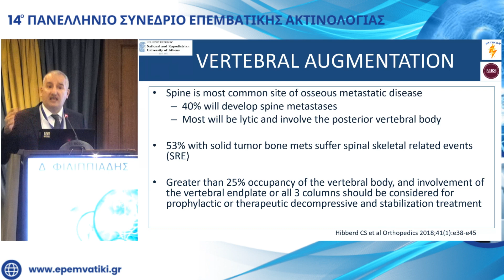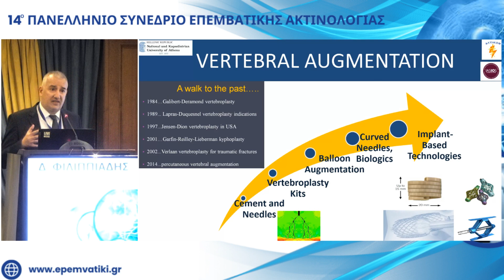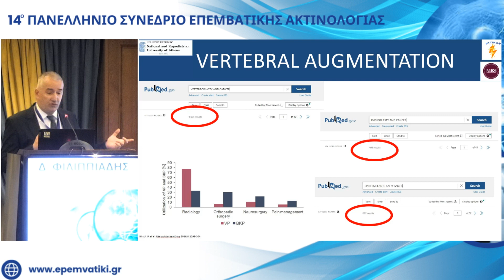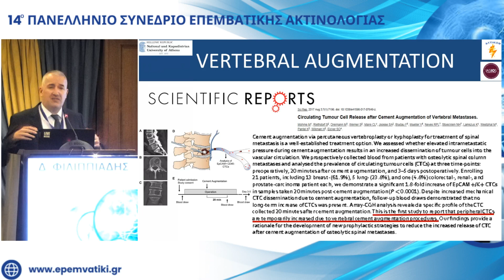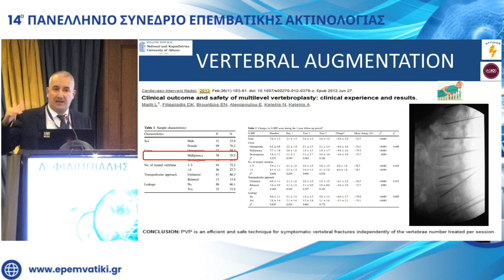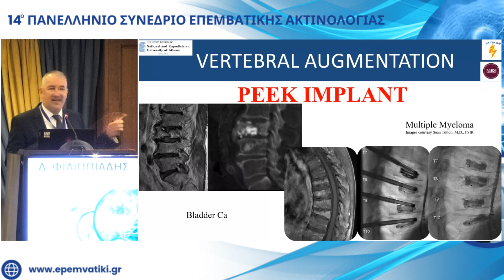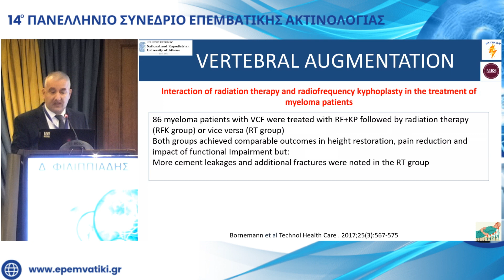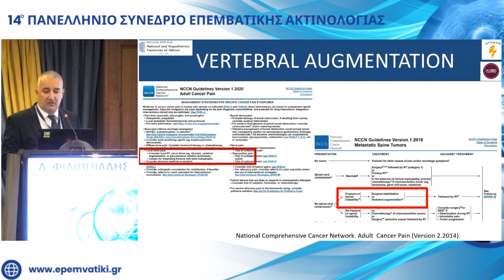Δ. ΦΙΛΙΠΠΙΑΔΗΣ - Τεχνικές σπονδυλικής σταθεροποίησης σε καρκινικους ασθενείς | 14ο Πανελλήνιο Συ...